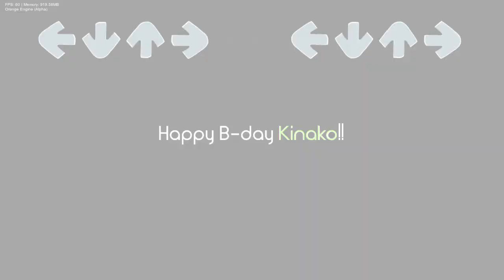Friday Night Funkin' Vs MATCHA - FRIDAY NIGHT FUNKIN' [ONESHOT] (FNF/Mod/Hard)